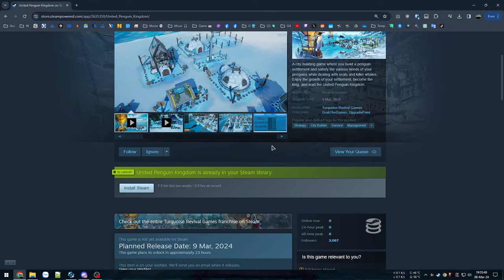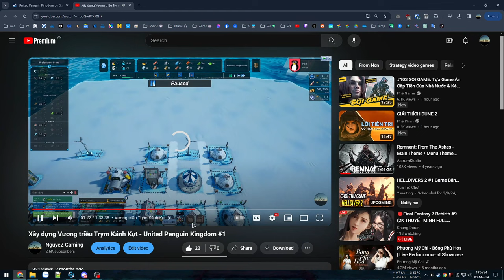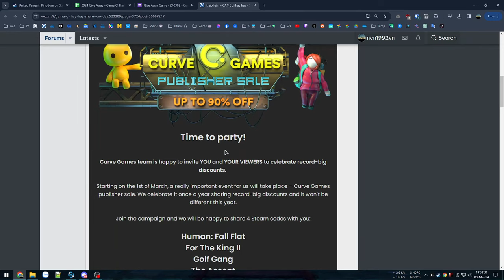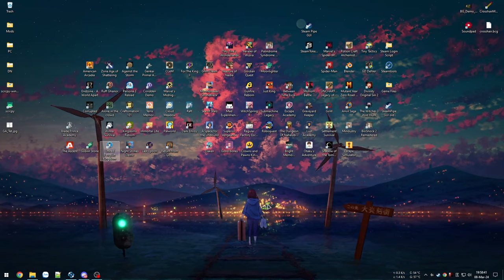Việt hóa - Xây dựng Thành phố Chim Cánh Cụt - United Penguin Kingdom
United Penguin Kingdom

00:00 - Giới thiệu game
03:39 - Vào chơi
29:57 - Vùng đất mới
43:03 - Diệt cá voi sát thủ
57:35 - Hết năm nhất
1:15:17 - Chơi lại lần 2
2:01:31 - Cấp độ thành phố
2:27:03 - Bệnh dịch hẹo hết